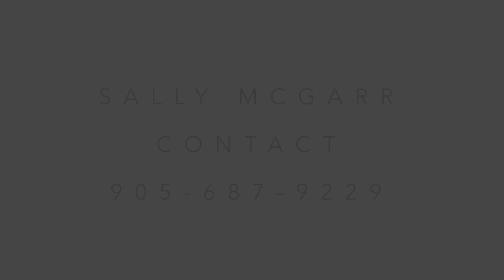60 KENMIR | St. Davids Niagara on the Lake | Luxury Home | $1,100,000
- Signature Selection McGarr Realty Luxury Homes